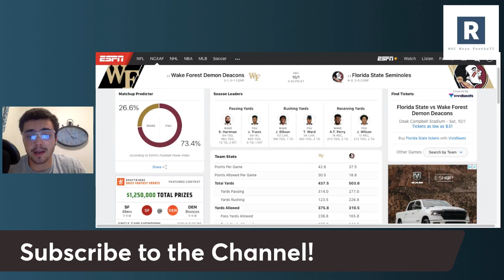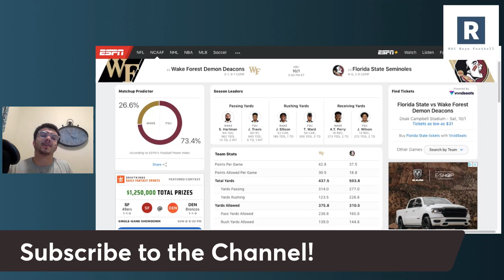Wake Forest vs Florida State Game Preview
ROC Boys take a look at a big ACC matchup as the Wake Forest Demon Deacons go on the road to play the Florida State Seminoles. Jordan Travis playing some of the best football of his career and if this Florida State team gets some teams back this is a dangerous team in the ACC.